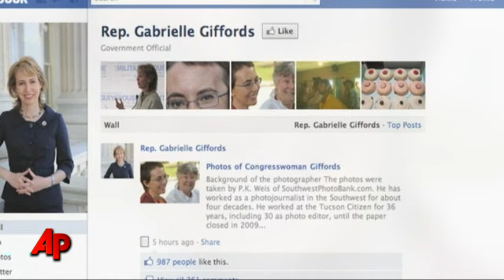1st Photos of Giffords Released Since Shooting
The first photos of Rep. Gabrielle Giffords have been released since she was shot in the head in a mass shooting in Tucson about five months ago. (June 12)